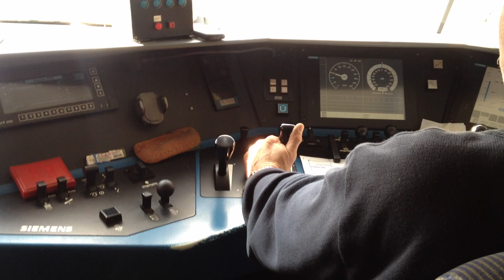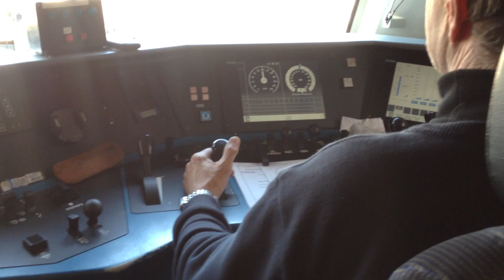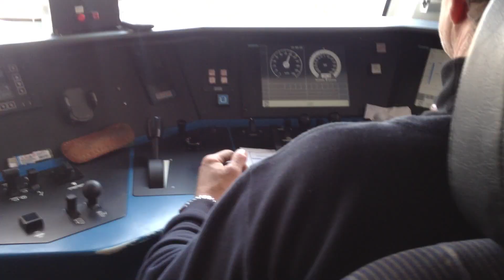[CABVIEW] EU44-008 Siemens EuroSprinter - HUSARZ - Żmigród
Przejazd lokomotywą EU44-008 HUSARZ po Torze Doświadczalnym Instytutu Kolejnictwa w Żmigrodzie.

Pozdrowienia dla mechanika! ;)